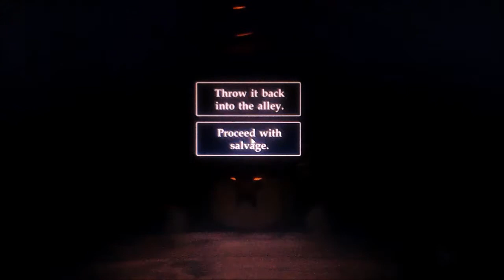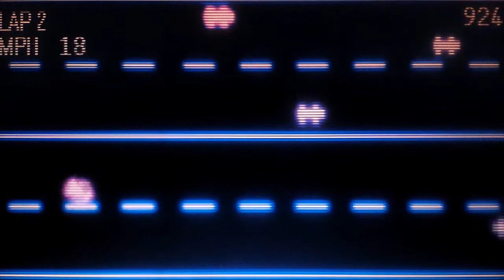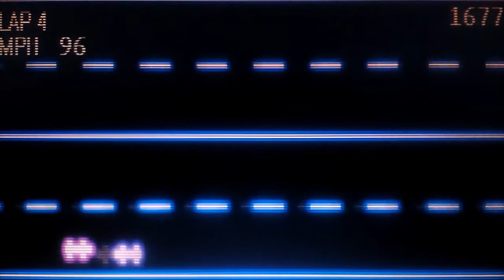Midnight Motorist!! | Five Nights at Freddy's 6 | Friday / Lap 4 Easter Egg (Parte 5)